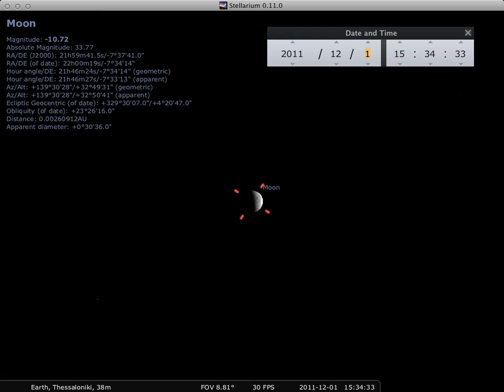Bump mapping on Stellarium for Mac OS X (using normal maps)